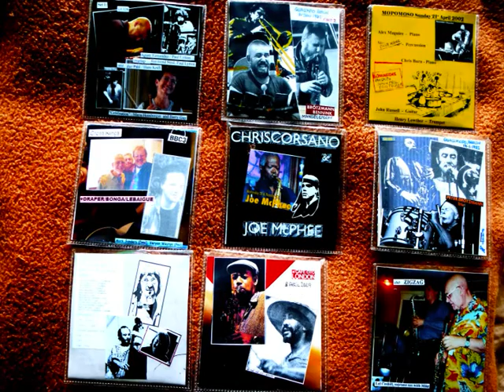GUS PHOTOS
Photos taken and compiled by the ever enthusiastic Gus of
the free jazz and improvised music scene in London.
Compilation August 2014